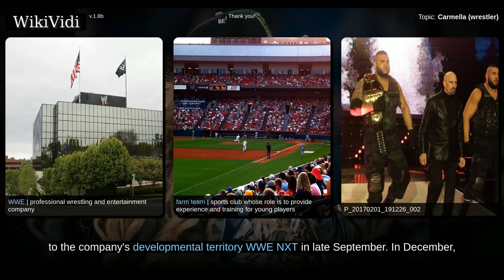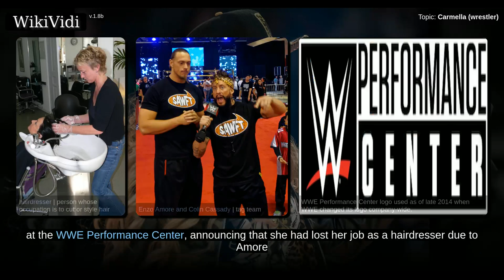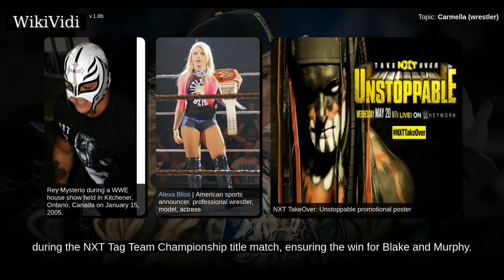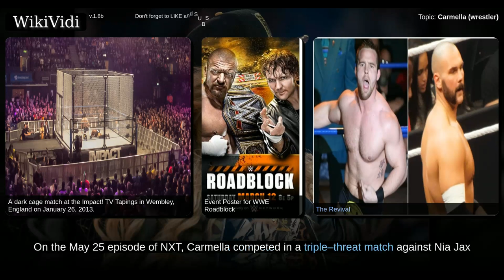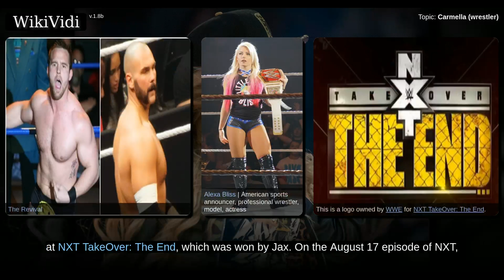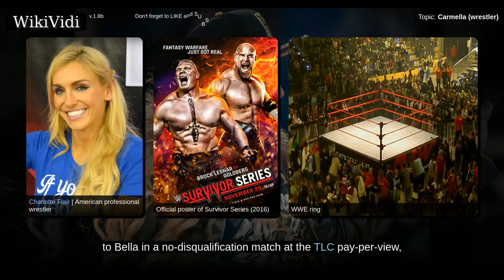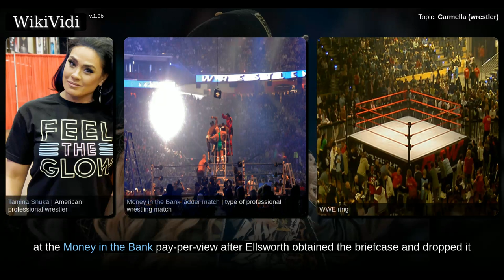CARMELLA (wrestler) - WikiVidi Documentary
Leah Van Dale is an American professional wrestler, professional wrestling manager and model, currently signed to WWE under the ring name Carmella, performing on the SmackDown brand. In June 2013, Van Dale signed a contract with WWE, and was assigned to their Performance Center in Orlando, Florida. In October 2014, she aligned herself with Enzo Amore and Colin Cassady, thus also becoming their manager. In July 2016, she made her main roster debut on SmackDown. In June 2017, Carmella became the winner of the inaugural women's Money in the Bank ladder match.

Shortcuts to chapters:
00:00:52:  Early life
00:01:30:  NXT (2013–2016)

Copyright WikiVidi.